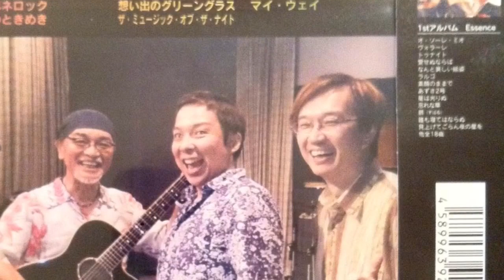バルジャンの独白 高野二郎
ミュージカル“レ・ミゼラブル”より「バルジャンの独白」

高野二郎(司教、ジャン・バルジャン)

金井  信(ピアノ)

高野二郎2ndアルバム「My way〜ありのままで〜」より